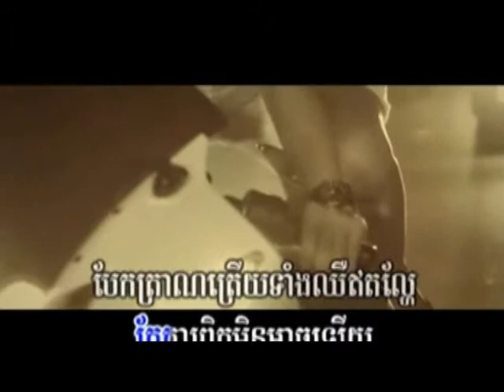Khmer song,Angella & Sokun Terayu- Bek Knea yang na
Cambodia song 2013
Cambodia song old
Cambodia song 2014
Cambodia song chords
Song remix
Khmer song khemsarak sereymon
khmer song khem
khmer song sokun nisa
khmer song sokun kanha